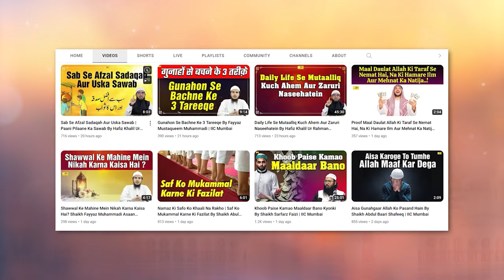Qazi Shuraih Bin Haris Rahimahullah Ke Haalaat e Zindagi | Salaf e Saleheen Series Ep.22 IIC Mumbai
Bank Account Details:
ILM FOUNDATION
ICICI Bank
Savings account
IFSC CODE-ICIC0001028

Qazi Shuraih Bin Haris Rahimahullah Ke Haalaat e Zindagi | Salaf e Saleheen Series Ep.22 | Hafiz Khalil Sanabili | IIC Mumbai